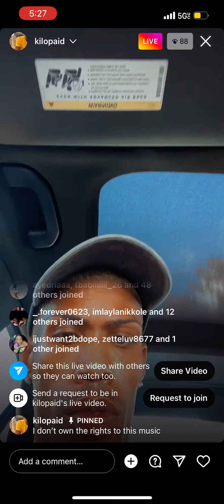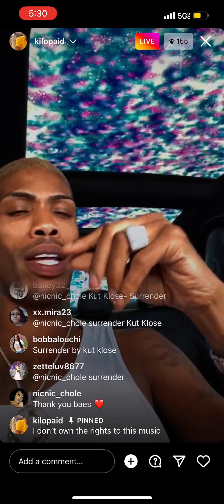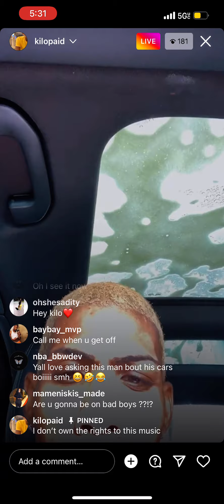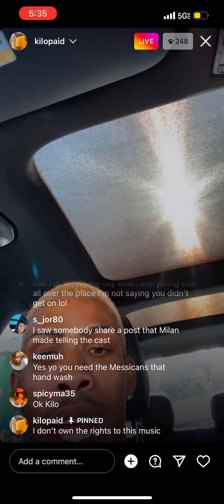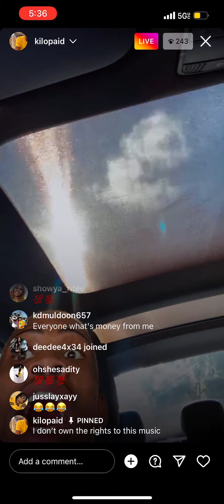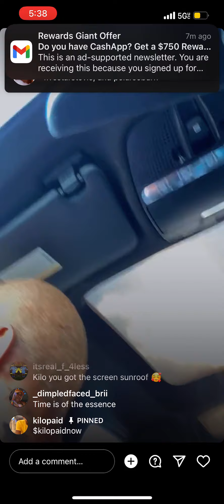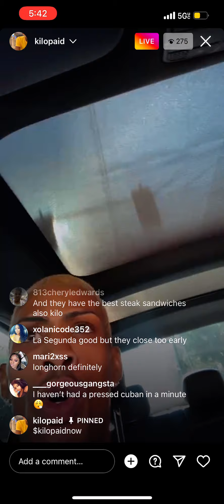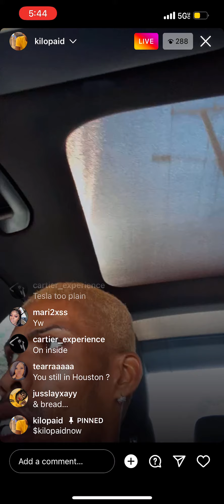Kilo I don’t own the rights to this song